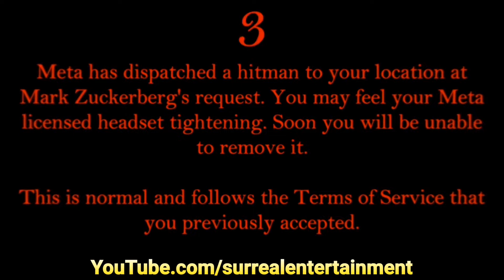THE METAVERSE HAS YOU! (Transhumanism Agenda 2)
In this video Twilight showcases how Science fiction movies gave way to the digital and augmented reality that's being created today and how that connects to transhumanism.